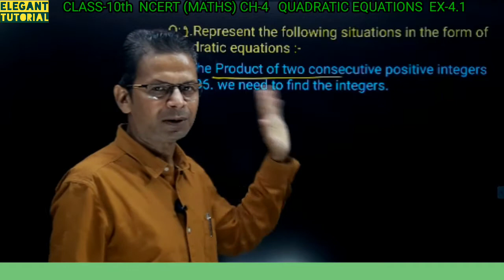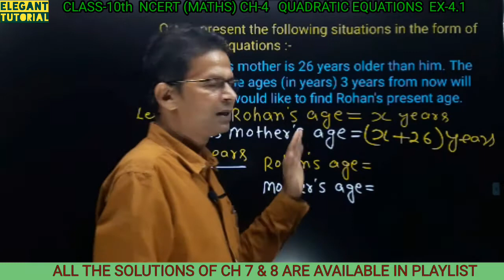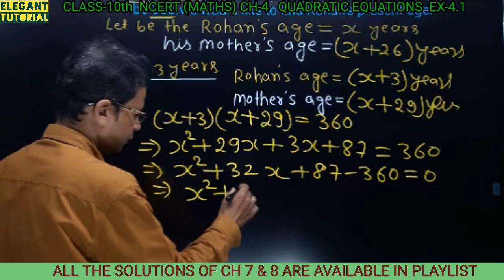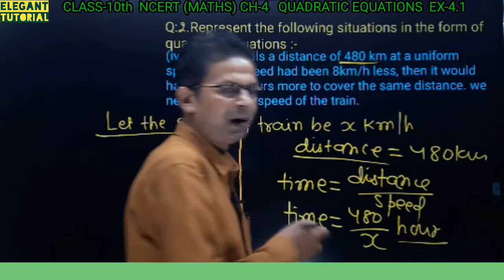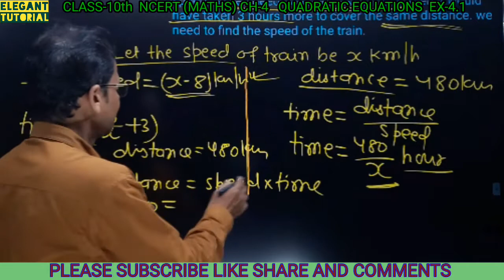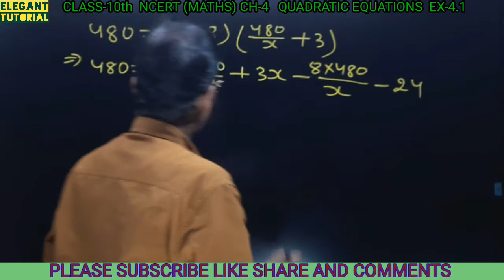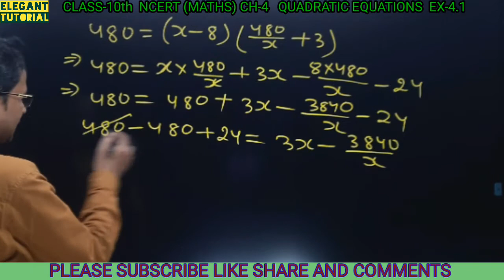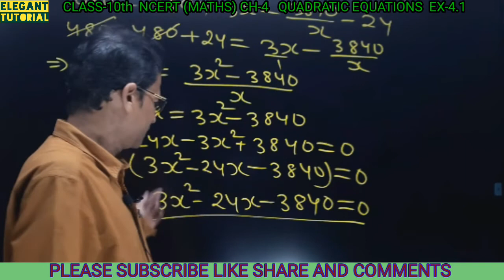Quadratic Equations Chapter 4 | Class 10 | Ncert Maths | Ex 4.1 | Q 2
Quadratic Equations Chapter 4 | Ncert Maths | Class 10 | EX 4.1 | Q 2 |

hello friends

in this video you will get learn and solutions of  chapter 4 quadratic equations from the book of ncert maths class 10 of ex 4.1 of question number 2 identify the quadratic equations in this video you wI'll also get learn the concept of quadratic polynomials  and quadratic equations  for more information watch this video till end thankyou